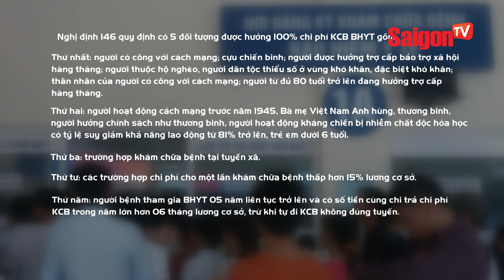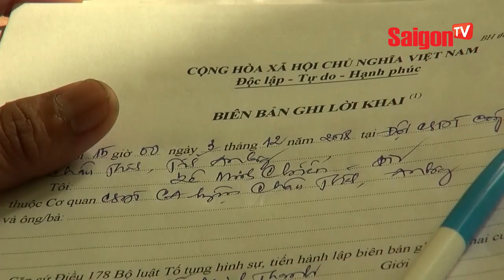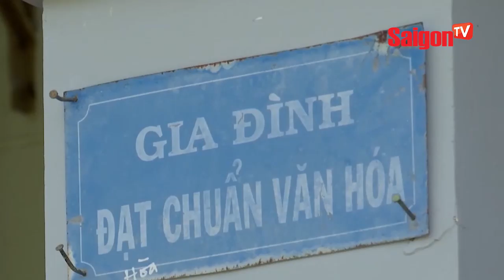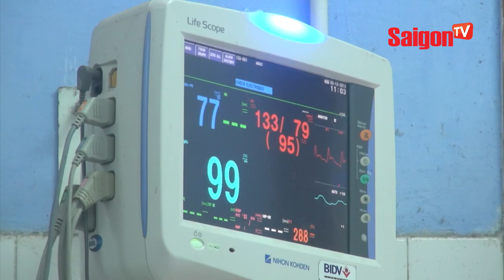"Người hãy quên em đi" phiên bản Quỳnh búp bê - SAIGONTV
"Người hãy quên em đi" phiên bản Quỳnh búp bê